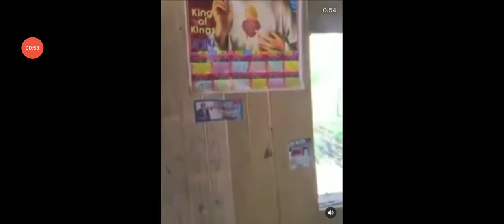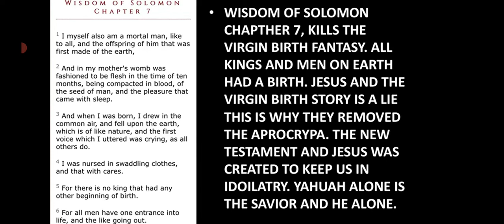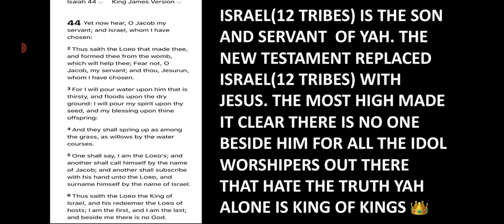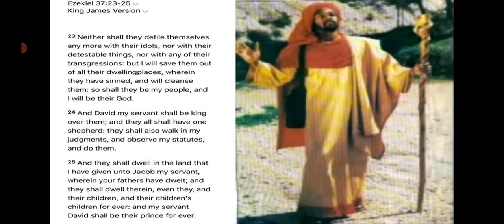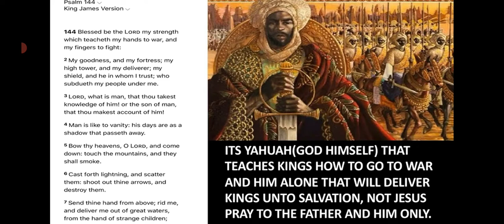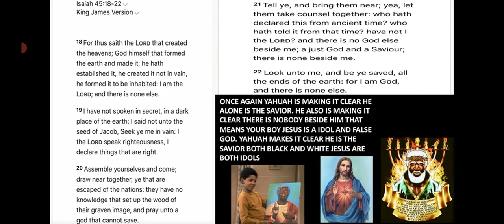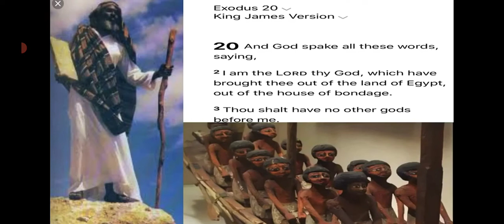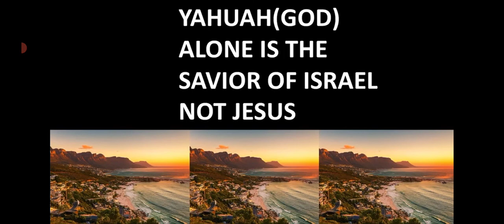still in denial?TMH is Almighty alone. .. check this out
ask yourself.. are you in your feelings? or in the FACTS?? have you done unbiased research? or are you just regurgitating pagan lies that we're passed down to you?

s/o to Jordan of judah for this video